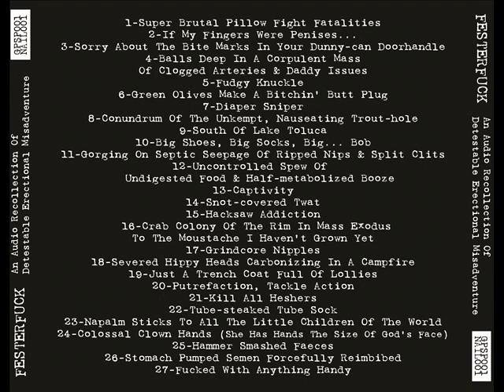Festerfuck - If My Fingers Were Penises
HQ Audio, 320 kbps straight from Bandcamp. (Couldn't use the FLAC archives).

Band: Festerfuck
Country Of Origin: U.S.A.
Album: An Audio Recollection of Detestable Erectional Misadventure
Track: 2
Genre: Brutal Death Metal/Grindcore
Year: 2011

Line-up:

Dion Brass-Drums, Bass
Michael Wollin-Guitars
Connor Norton-Vocals

Lyrics:

Strangely arousing, fantasies of phallic feelers
I want my fingers to become five little penises
Touching anything would be rather pleasant for me
Except for zippers and casserole dishes fresh out the oven
If I were to ever get mad and strike someone out of anger
They would be a maligned recipient of a quintuple cockslap
Foreplay and finger-banging could leave a girl pregnant
With an extremely messy five-way hand-jaculation

If only my...

Fingers were...

If only my... fingers were penises!

My bro's high fives would really hurt me something awful
And delicious fried chicken would lead to autofellatio

My fingernails need to be replaced with glans!

Tactile modification!
Penile articulation!

General genital daily interaction!

Pissing out my pinkie!
Bonerific birdie!

I'd twiddle my thumbs until I bust a nut!

If only my stupid fingers were penises!

Released in November 4th, 2011 digitally in bandcamp, also released the 5th of the same month by Get Pissed Stay Pissed Records as a CD, and later released in February 8th, 2012 by Nailjar Records.

Give them a like on facebook!